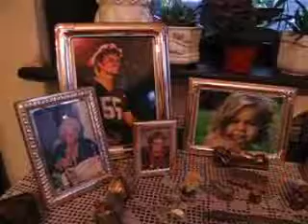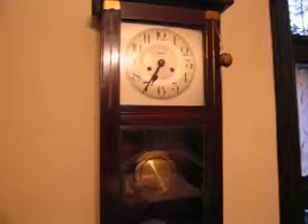Laura Bellinazzi Grignani 1 iPhone